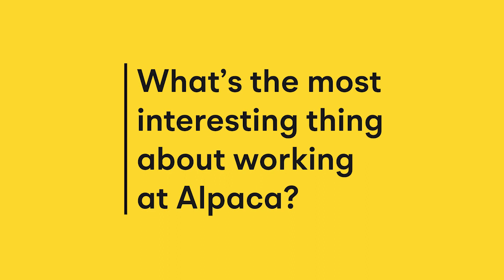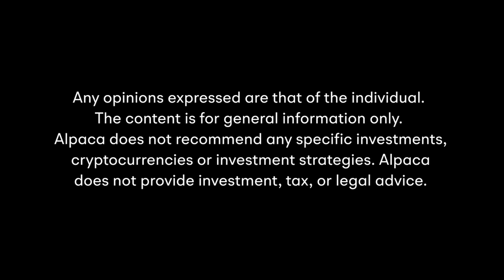Behind Alpaca: Meet Brittany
Take a look at the video below to get to know Brittany Magnin, who is our Business Operations Manager and is being featured in our Behind Alpaca series this month as part of Women's History Month. Originally from Pennsylvania, she is currently based in Sao Paulo, Brazil, enjoying the benefits of working remotely at Alpaca.